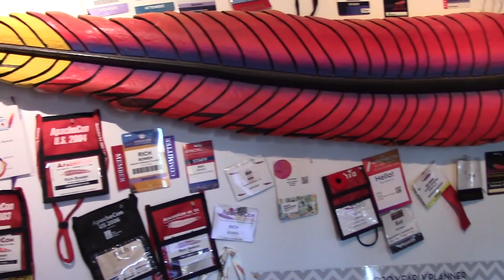Apache Skywalking, with Sheng Wu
Apache Skywalking is Application performance monitor tool for distributed systems. Here's PMC chair Sheng Wu talking more about what that means.